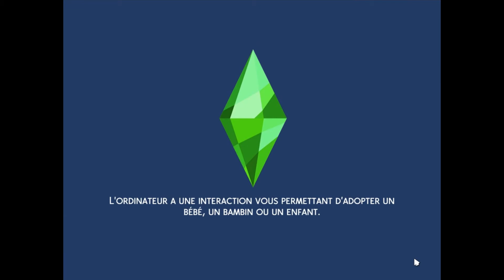Les Sims 4 (gameplay)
Pas besoin de décrire le jeu, tellement qu'il est populaire... Bonne vidéo à tous!
Info supplémentaire: J'ai mis des musiques sur cette vidéo parce que j'ai oublié de mettre le son du jeu. -_-''